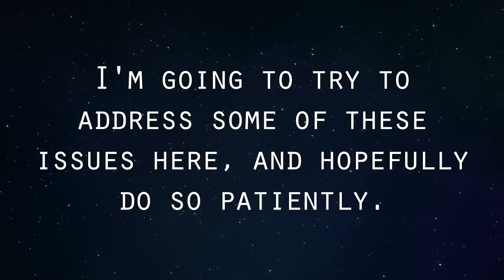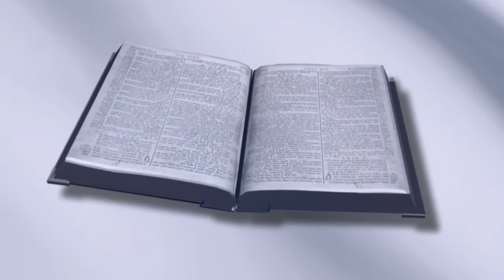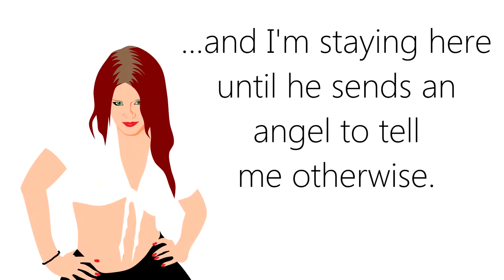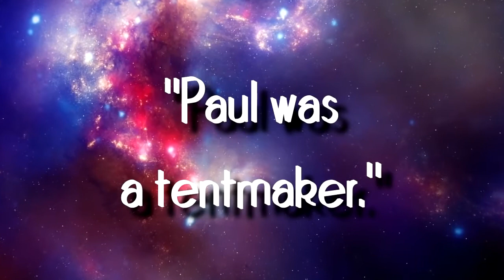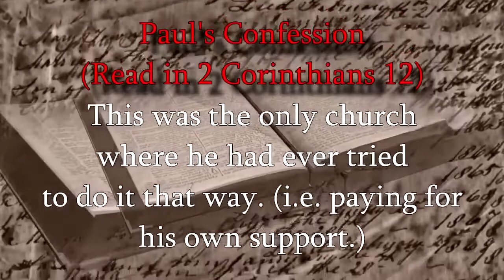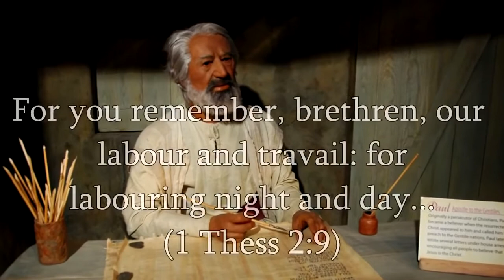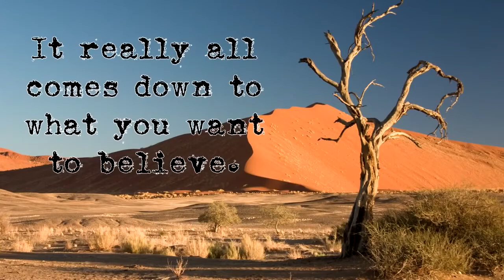P. S. zu der am meisten gehaßten Lehren Jesu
Dies ist eine Antwort auf "Die am meisten gehaßte Lehre Jesu". Nachdem ich das Video veröffentlichte erhielt ich einen Schauer von E-Mails mit Fragen zu dieser Lehre Jesu; einer Lehre, die von denen, die behaupten, Jesu nachzufolgen, allseits gehaßt wird. In diesem Video werde ich auf einige dieser Fragen Antwort geben.

Dies ist Video Nr. 5B in der Reihe „Die Lehren Jesu“.

Was ist "Eine Stimme in der Wüste"?

"Eine Stimme in der Wüste" ist anonym. Ihr Zweck ist es, die Menschen auf die Botschaft, und nicht auf den Botschafter hinzuweisen. Die meisten heutigen Propheten fördern sich selber, mehr als die Lehren Jesu und die wahre Botschaft der Offenbarung. "Eine Stimme in der Wüste" fordert diesen Fehler und andere heraus. Einige der Dinge, die Sie auf diesem Kanal hören werden, sind möglicherweise schwer zu verstehen und können beleidigend wirken. Das Ziel ist es jedoch, Dogmen und Traditionen zu beseitigen, um offenzulegen was Jesus tatsächlich lehrte.

ANERKENNUNGEN

Christ appears to Disciples by Waiting For The Word

Ian McKellen IS The Apostle Paul! by John Scalzi

Creative Commons (resuse allowed)